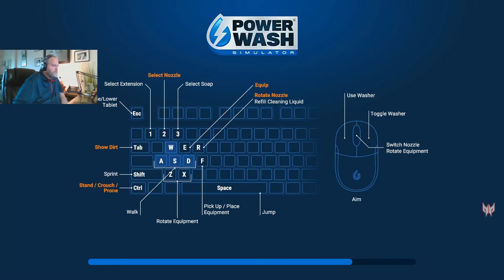Head in the Clouds | Power Wash Simulator Gameplay | Tree House #2 | Job Simulation | Realistic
In this episode, we continue the Tree House Project.